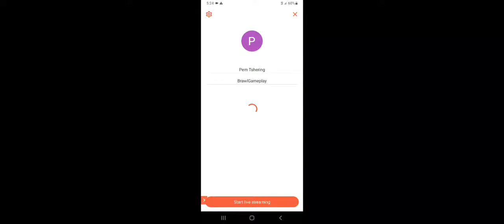Pem Tshering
BrawlGameplay